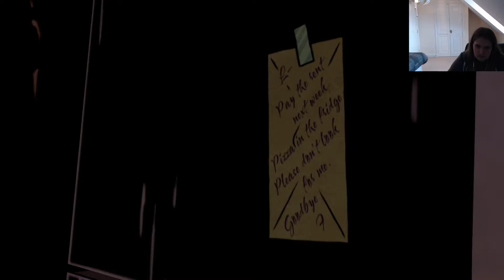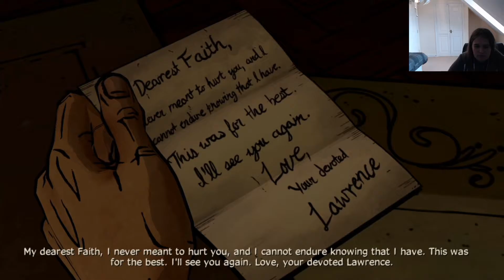The Wolf Among Us | #4 THE CHASE IS ON!